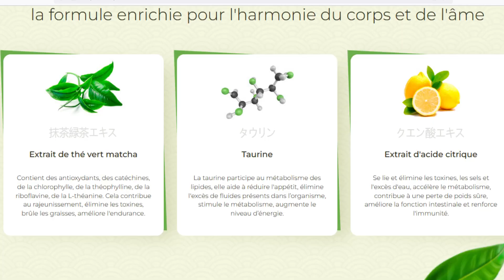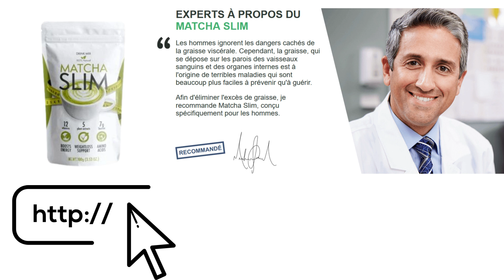¿ES BUENO EL MATCHA SLIM? ¿FUNCIONA MATCHA SLIM TAMBIÉN PARA LOS HOMBRES? ¿DÓNDE COMPRAR?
¿Funciona Matcha Slim también para los hombres?

Matcha Slim es un complemento alimenticio natural que puede ser una excelente opción para los hombres que buscan perder peso de forma saludable y eficaz. Compuesto principalmente de matcha, un polvo de té verde rico en antioxidantes y catequinas, Matcha Slim tiene propiedades termogénicas que ayudan a acelerar el metabolismo y a quemar grasas.

Además, Matcha Slim puede ayudar a controlar el apetito, mejorar la digestión, reducir la hinchazón y favorecer la desintoxicación del organismo, facilitando el cumplimiento de una dieta equilibrada y sana. Matcha Slim es también una opción natural para aumentar los niveles de energía sin recurrir a estimulantes artificiales.

Matcha Slim suprime el hambre, estimula la termogénesis, facilita la pérdida de grasa y aporta energía.

Matcha Slim original sólo se vende en el sitio web oficial.

He puesto el enlace al sitio oficial en la descripción de este vídeo.

Al ser un producto natural, no tiene efectos secundarios.

Nuestras existencias se agotan muy rápido, así que reserva el tuyo pronto y comienza tu proceso de pérdida de peso con salud.

matcha slim
matcha slim funciona
matcha slim beneficios
matcha slin oficial
matcha slin opiniones
matcha slin funciona para hombres

cuanto cuesta matcha slim, precio de matcha slim, ¿pueden los hombres tomar matcha slim?matcha slim, cuánto cuesta, ¿pueden los hombres tomar matcha slim?